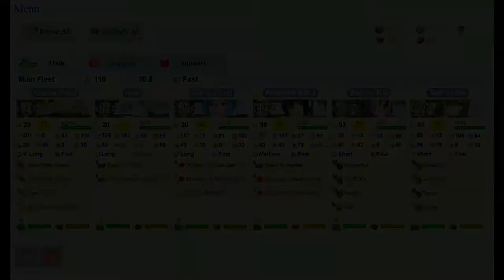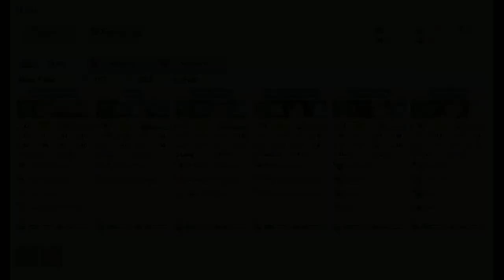Kantai Collection Event Simulator [Christmas 2013 E-3] カーニバルだよっ！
カーニバルだよっ！